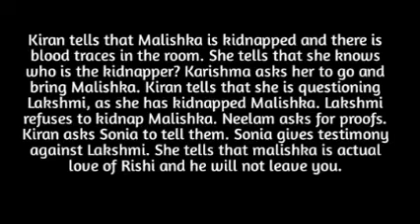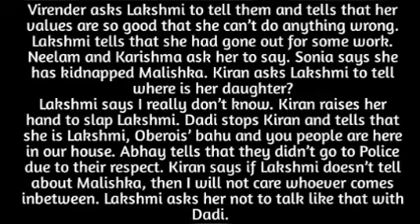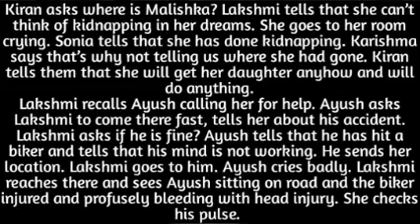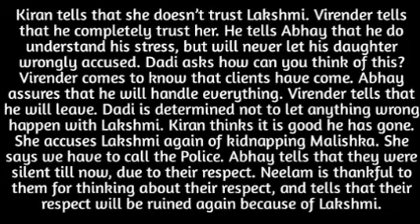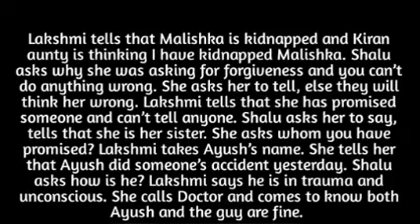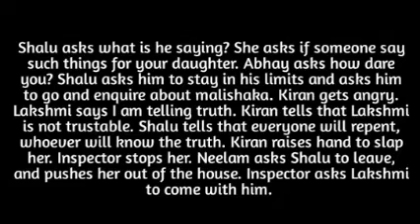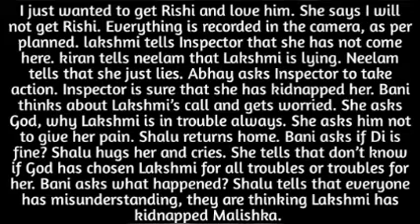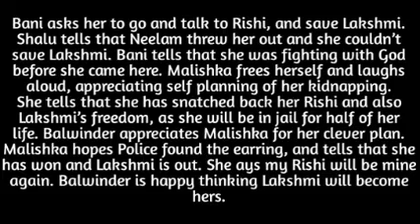172- MALISHKA'S MUM ARRIVES OBEROI'S HOUSE WITH POLICE ACCUSING LAKSHMI OF K*DNAP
accused